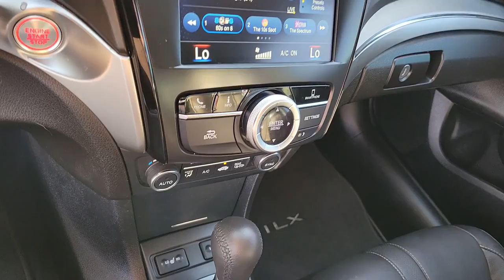2019 ACURA ILX Henderson, Las Vegas, Laughlin, St George, Flagstaff, NV H222024A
Majestic Black Pearl [LISTING TYPE] 2019 ACURA ILX available in Henderson, Arizona at Findlay Honda Henderson. Servicing the Las Vegas, Laughlin, St George, Flagstaff, NV area.
2019 ACURA ILX SEDAN W/PREMIUM PKG - Stock#: H222024A - VIN#: 19UDE2F74KA015053

Side Impact Beams,Dual Stage Driver And Passenger Seat-Mounted Side Airbags,Collision Mitigation-Front,Blind Spot Information System Blind Spot,Collision Mitigation Braking System (CMBS) and Rear Cross Traffic Monitor,Tire Specific Low Tire Pressure Warning,Dual Stage Driver And Passenger Front Airbags,Curtain 1st And 2nd Row Airbags,Airbag Occupancy Sensor,Rear Child Safety Locks,Outboard Front Lap And Shoulder Safety Belts -inc: Rear Center 3 Point, Height Adjusters and Pretensioners,Back-Up Camera,Heated Front Sport Seats -inc: 8-way power driver's seat w/power lumbar support, driver's memory seat and 4-way power adjustable passenger seat,Passenger Seat -inc: Power 2-Way Lumbar Support,Full Folding Bench Front Facing Fold Forward Seatback Rear Seat,Manual Tilt/Telescoping Steering Column,Leather Steering Wheel,Front Cupholder,Rear Cupholder,Valet Function,Remote Releases -Inc: Mechanical Cargo Access and Mechanical Fuel,HomeLink Garage Door Transmitter,Cruise Control w/Steering Wheel Controls,Distance Pacing,Dual Zone Front Automatic Air Conditioning,HVAC -inc: Underseat Ducts,Illuminated Locking Glove Box,Driver Foot Rest,Interior Trim -inc: Metal-Look Instrument Panel Insert, Metal-Look Console Insert and Chrome/Metal-Look Interior Accents,Full Cloth Headliner,Leatherette Door Trim Insert,Leather Gear Shifter Material,Driver And Passenger Visor Vanity Mirrors w/Driver And Passenger Illumination,Day-Night Auto-Dimming Rearview Mirror,Full Floor Console w/Covered Storage, Mini Overhead Console and 1 12V DC Power Outlet,Front Map Lights,Fade-To-Off Interior Lighting,Full Carpet Floor Covering -inc: Carpet Front And Rear Floor Mats,Carpet Floor Trim and Carpet Trunk Lid/Rear Cargo Door Trim,Cargo Features -inc: Tire Mobility Kit,Cargo Space Lights,Instrument Panel Covered Bin, Driver And Passenger Door Bins,Delayed Accessory Power,Systems Monitor,Outside Temp Gauge,Analog Appearance,Manual Adjustable Front Head Restraints and Manual Adjustable Rear Head Restraints,